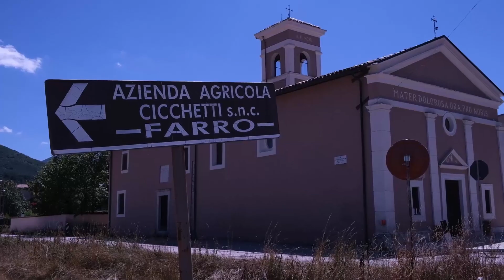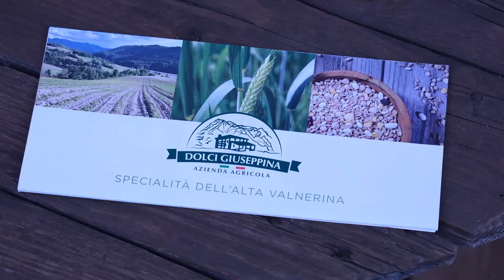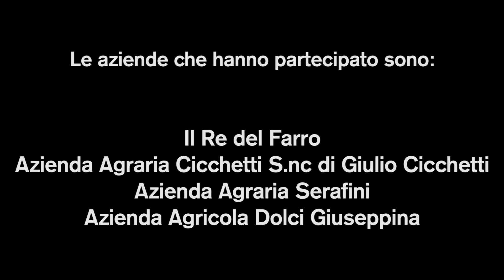Farro-Clip creata da Cinemadamare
Cinemadamare ha creato questa clip  per Monteleone di Spoleto in occasione del evento che si è tenuto dal 18 al 23 agosto 2020